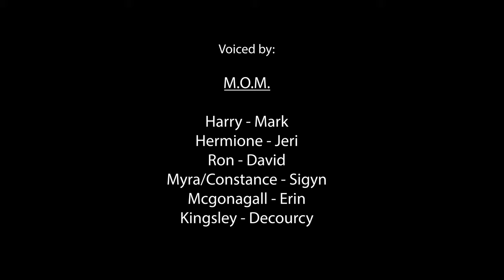Untitled: Short Film || Harry Potter: Wizards Unite || XpectoGO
Here's our Harry Potter: Wizards Unite untitled: short film.

👥 J O I N:
XpectoGO Disocrd: